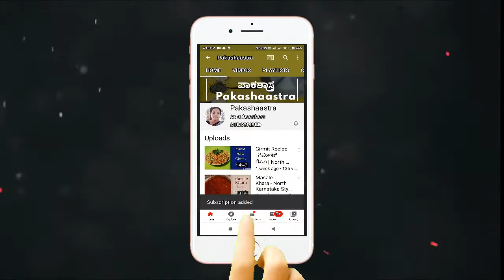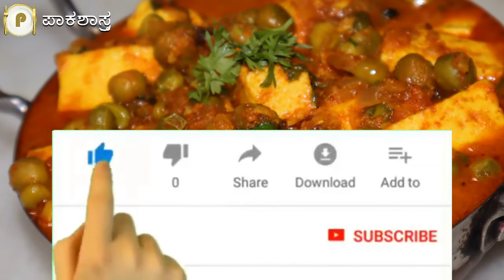ಮಟರ್ ಪನೀರ್ ಮಸಾಲಾ ಮಾಡುವ ವಿಧಾನ | Matar Paneer Masala Recipe in Kannada | Mutter Paneer Masala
Matar Paneer Masala Recipe | Mutter Paneer Masala:

Mattar paneer masala is a vegetarian North Indian dish and Punjabi dish consisting of peas and paneer in a tomato based sauce, spiced with garam masala. It is often served with rice and an Indian type of bread (naan, paratha, poori, or roti depending on region).

 ಮಟರ್ ಪನೀರ್ ಮಸಾಲಾ ಮಾಡುವ ವಿಧಾನ:

ಮಟರ್ ಪನೀರ್ ಮಸಾಲಾ ಒಂದು ಉತ್ತರ ಭಾರತೀಯ ಖಾದ್ಯ ಮತ್ತು ಪಂಜಾಬಿ ಖಾದ್ಯವಾಗಿದ್ದು, ಟೊಮೆಟೊ ಆಧಾರಿತ ಸಾಸ್‌ನಲ್ಲಿ ಬಟಾಣಿ ಮತ್ತು ಪನೀರ್ ಅನ್ನು ಒಳಗೊಂಡಿರುತ್ತದೆ, ಇದನ್ನು ಗರಂ ಮಸಾಲದೊಂದಿಗೆ ಮಸಾಲೆ ಹಾಕಲಾಗುತ್ತದೆ. ಇದನ್ನು ನಾನ್, ಪರೋಟ, ರೋಟಿ ಮತ್ತು ಅನ್ನದ ಜೊತೆ ಸವಿಯಬಹುದು.

matar paneer kannada
paneer matar masala recipe in kannada
matar paneer kannada recipe